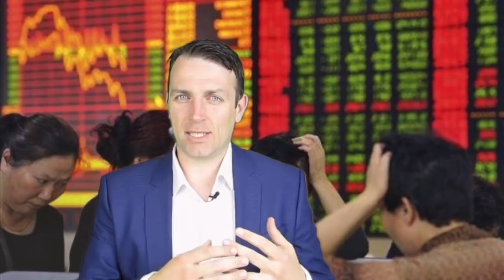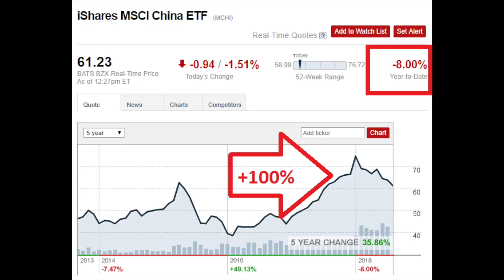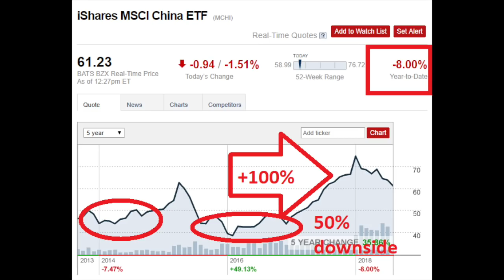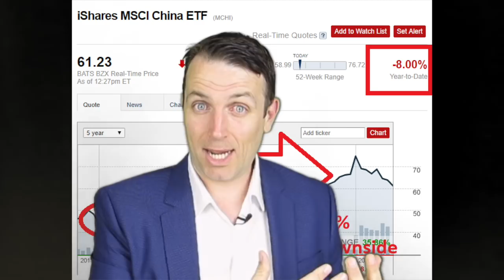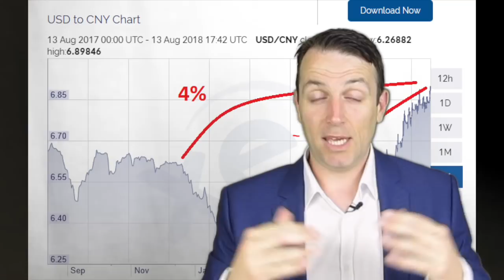STOCKS TO BUY IN CHINA! IS IT TIME TO BUY NOW?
I explain my investing strategy when it comes to emerging markets and buying stocks. The stock market crash is not a signal to buy everything with all you've got. The video will give answers on how to buy stocks, when to buys stocks and are stocks a buy now?

I am also a book author:
Modern Value Investing book: